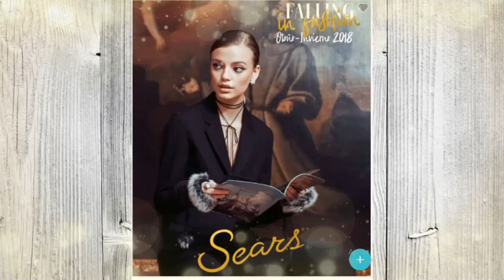FEBRERO 2019 OFERTYN || SUBURBIA || SEAR || DEL SOL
HOLA HOY LES TRAIGO UN CATALOGO DE COMPRAS ESPERO QUE LES GUSTE Y ENCUENTREN OFERTAS EN LOS CATÁLOGOS ESPERO QUE LES GUSTE Y SI LES GUSTA NOS VEMOS EN OTRO VÍDEO SALUDOS EN NENAS